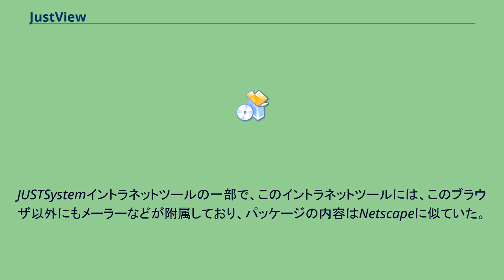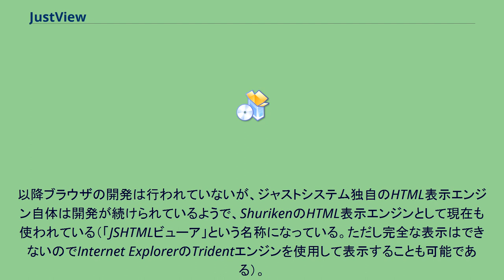JustView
JustViewとはジャストシステムが開発したWebブラウザで、同社の登録商標である。
JUSTSystemイントラネットツールの一部で、このイントラネットツールには、このブラウザ以外にもメーラーなどが附属しており、パッケージの内容はNetscapeに似ていた。
このパッケージは単体では公開されていなかった。
表示関連ではほぼNetscape Navigator3.x相当だったが、NN3.xの独自拡張だったMULTICOLをさらに発展させ縦書き機能を搭載していた。
また、Netscapeプラグインも一部動作させることができた。
単独で配布されたことはなく、一太郎Office8・一太郎9＆花子9スペシャルパックに付属していたのみ。
以降のバージョンには含まれない。
最後にリリースされたバージョンは、JustView3.01だった。
以降ブラウザの開発は行われていないが、ジャストシステム独自のHTML表示エンジン自体は開発が続けられているようで、ShurikenのHTML表示エンジンとして現在も使われている（「JSHTMLビューア」という名称になっている。ただし完全な表示はできないのでInternet ExplorerのTridentエンジンを使用して表示することも可能である）。
^ “登録商標一覧”. 2012年12月14日閲覧。